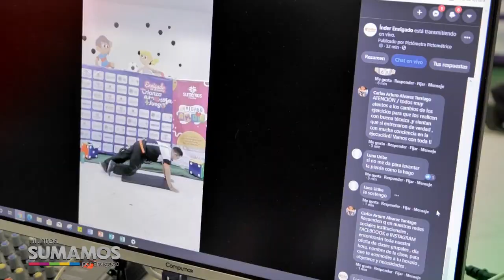NOTA 031 OFERTA VIRTUAL ÍNDER ENVIGADO